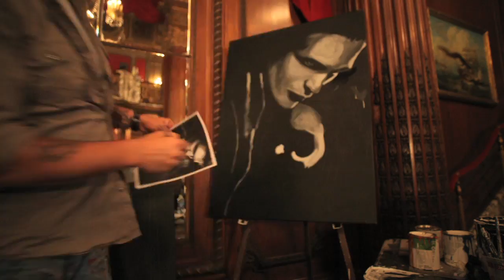MikePotts60spot-720p.mov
all paintings done live consecutively in 2.5 hours.